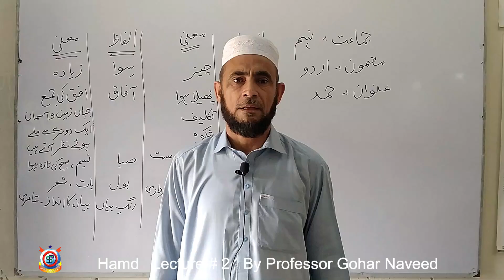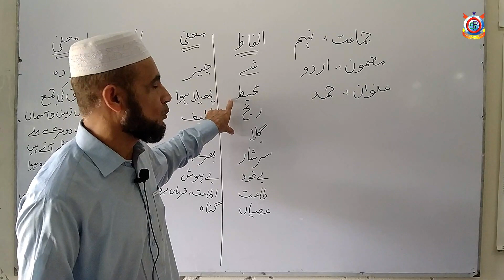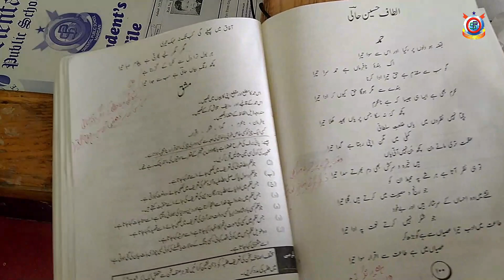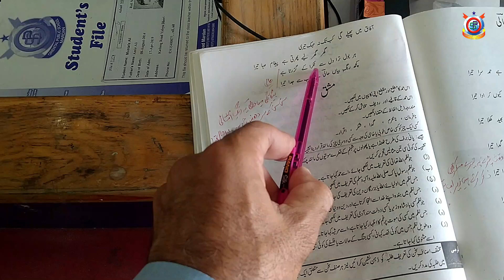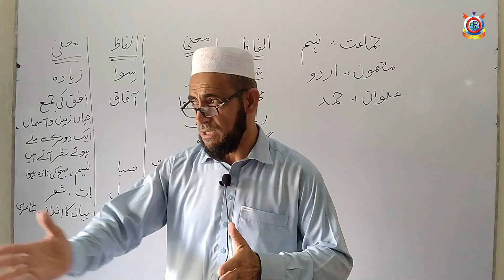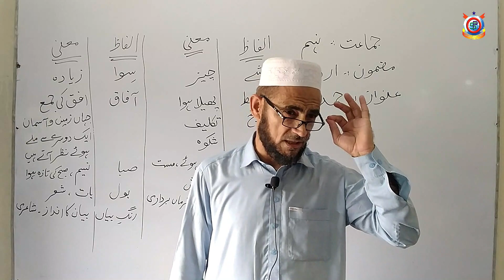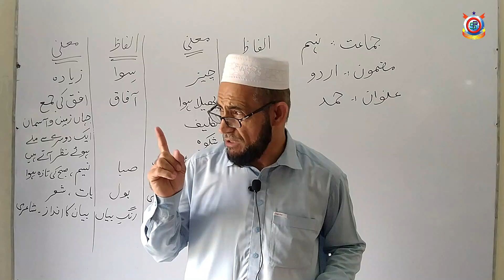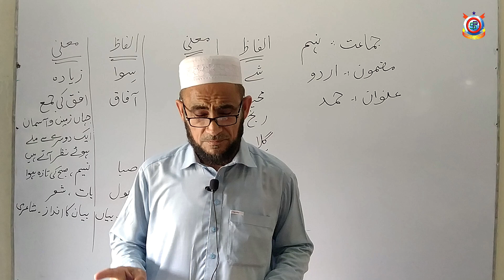Hamd - Altaf Hussain Haali by Professor Gauhar Naveed - Urdu Nazm | Lecture 2 | Class 9th